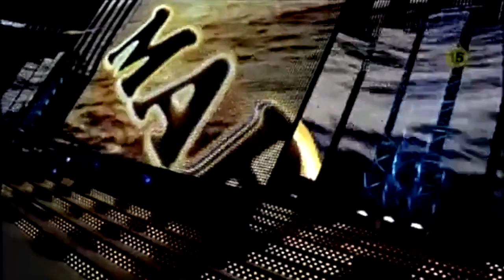Mark Hunt UFC - Tribute for the ARMYOFDOOM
Join Mark Hunt Super Samoan UFC - The man with arguably the strongest right hand in the business!